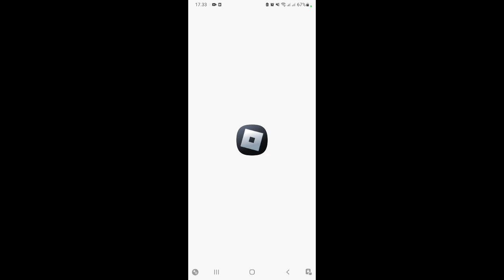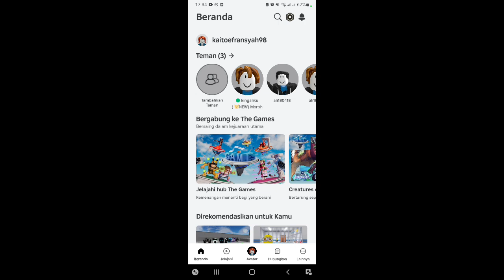Kumpulkan semua skin dan bertransformasi menjadi badut sirkus yg lucu, Roblox - Morfs Sirkus Digital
🎪Morfs Sirkus Digital🎪 Jelajahi peta besar dan temukan Digital Circus Morphs! Bisakah Anda menemukan mereka semua? Cari, Sembunyikan, Temukan Morph, Roleplay! 👑 Pemain VIP Mendapatkan Morph Ekstra Setiap Minggu Untuk Menemukan 👑